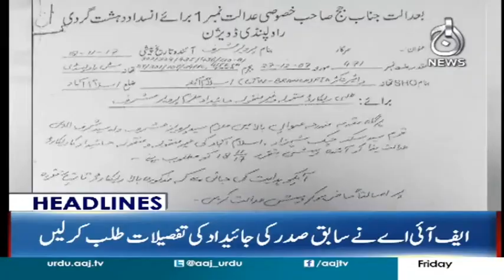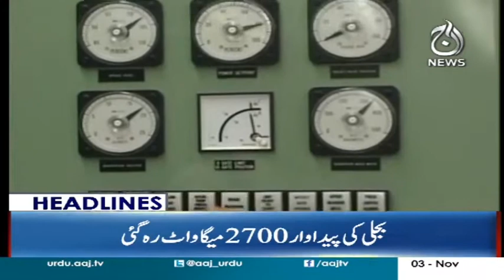Nawaz Sharif Ka Adliya Ke Bad Zardari Par War - Headlines 9 PM 3 November 2017 | Aaj News